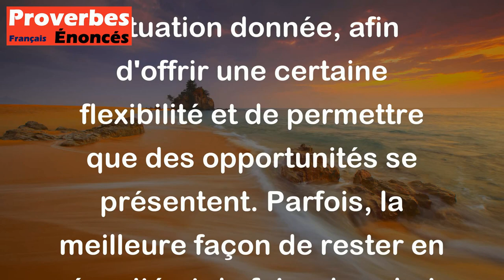La porte la mieux fermée est celle qu'on peut laisser ouverte. - Proverbe Chinois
Ce proverbe chinois suggère que parfois, il est préférable de ne pas être trop rigide ou intransigeant. Il peut valoir la peine de laisser une porte ouverte, symboliquement ou littéralement, dans une situation donnée, afin d'offrir une certaine flexibilité et de permettre que des opportunités se présentent. Parfois, la meilleure façon de rester en sécurité et de faire des choix éclairés est de garder une certaine ouverture d'esprit.